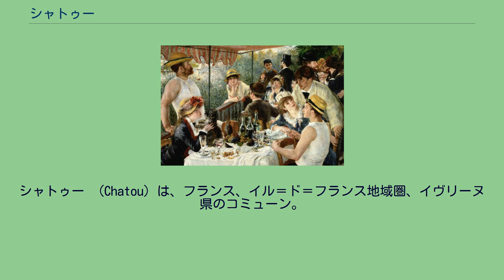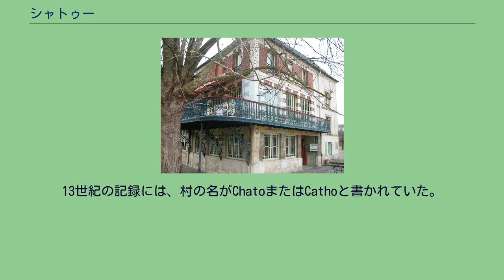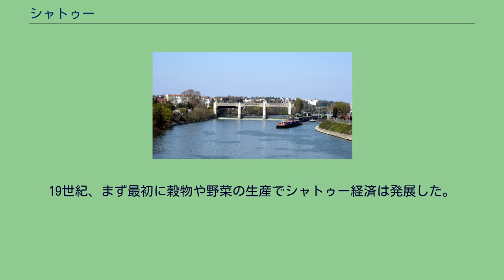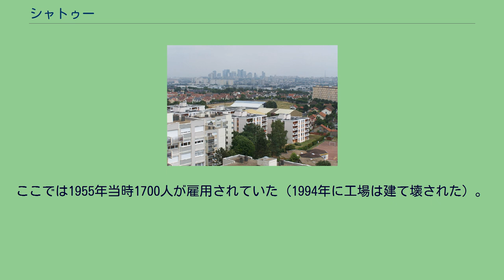シャトゥー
シャトゥー （Chatou）は、フランス、イル＝ド＝フランス地域圏、イヴリーヌ県のコミューン。
パリの西の郊外にあり、ルノアールが多くの絵を残した場所として知られている。
シャトゥはパリの10km西、セーヌ川に面している。
サン＝ジェルマン＝アン＝レーとは6km、ヴェルサイユとは10km離れている。
コミューンの東は、セーヌ川を挟んでリュエイユ＝マルメゾンと向かい合っている。
セーヌ川に浮かぶアンプレッショニスト島（fr）では、毎年3月と10月に古物品およびハム見本市（fr）が開催されている。
シャトゥーからパリを眺める シャトゥーのセーヌ河岸にある閘門 メゾン・フルネーズ。
現在は博物館 舟遊びをする人々の昼食 シャトゥーとは、ガロ＝ローマ時代の人名Cattusに由来する。
シャトゥーの地にはかつてローマ人のヴィッラがあった。
6世紀以降、ヴィッラの周囲の村が成長し、メロヴィング朝時代には他の村も現れた。
9世紀以降村は成長し、シャトゥーとクロワジーの領主が勢力を拡大した。
住民は基本的に漁業とワイン用ブドウ栽培で生計を立てていた。
ノルマン人がセーヌ川一帯へ侵攻しても貿易が妨げられることはなかった。
11世紀に初めて教会が木造で建てられ、以後も同じ場所に教会が再建されている。
13世紀の記録には、村の名がChatoまたはCathoと書かれていた。
1374年、シャルル5世時代の地主で王の宮廷官吏ジル・マレがシャトゥー領主となった。
このジル・マレは現在ほとんど忘れ去られているが、当時王の友として輝かしい立場にあった人物で、1369年には王の名を冠した図書館を管理していた。
シャルル5世の図書館は後に王家の図書館となり、現在のフランス国立図書館へと至っている。
1762年、アンリ・レオナール・ジャン・バティスト・ベルタンがシャトゥーの領地を買い取り、古い城を修繕し、ジャック＝ジェルマン・スフロ（fr、パンテオンの設計者）の図面で新たな城を建てた。
新しい城にはニンファエウムが建てられたが、1910年に壊されている。
ベルタンが最後のシャトゥー領主であった。
19世紀、まず最初に穀物や野菜の生産でシャトゥー経済は発展した。
1837年、パリからル・ペックへの鉄道路線が敷かれた。
これが村の発展のきっかけとなった。
シャトゥーに魅せられたパリ市民は、舟遊びをしたり、河岸のギャンゲットに集まった。
多くの別荘が建てられた。
現代に入るとシャトゥーにはガスが引かれ、街灯がともされ、トラムがやってきた。
この時代には市場も開かれていた。
19世紀後半、シャトゥー生まれの画家アンドレ・ドランなど印象派や、モーリス・ド・ヴラマンクらフォーヴィズムの画家たちがシャトゥーに関心を抱いた。
オーギュスト・ルノワールは、アンプレッショニスト島のレストラン、メゾン・フルネーズの常連客となった。
『舟遊びをする人々の昼食』（Déjeuner des Canotiers）は、シャトゥーで描かれた作品の一つである。
1898年は、コミューンの産業史に残る記念の年となった。
映画会社パテが工場を構えたのである。
ここでは1955年当時1700人が雇用されていた（1994年に工場は建て壊された）。